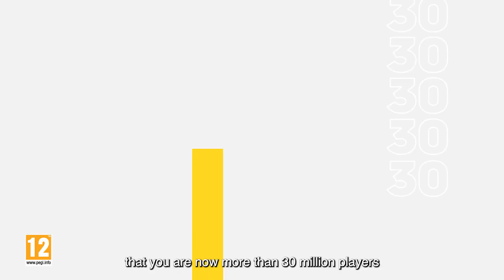The Crew 2: Year 4 - Official Reveal Trailer | E3 2021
New content is coming to The Crew 2, including the third season of MOTORFLIX third which kicks off this summer: You have your spot on the starting grid of the U.S. Speed Tour, the fastest rally around the East Coast. Check out the latest trailer.